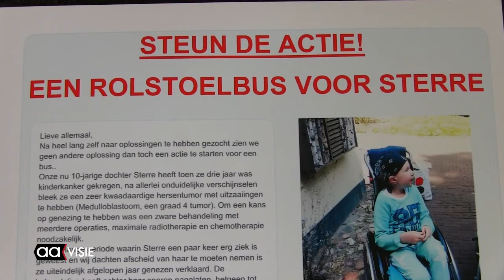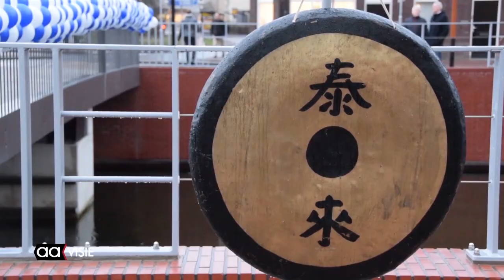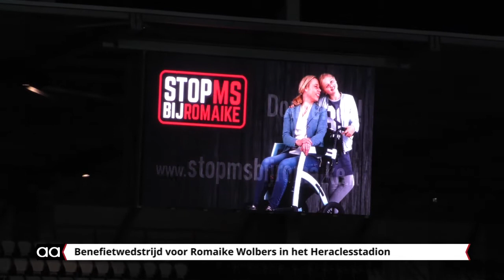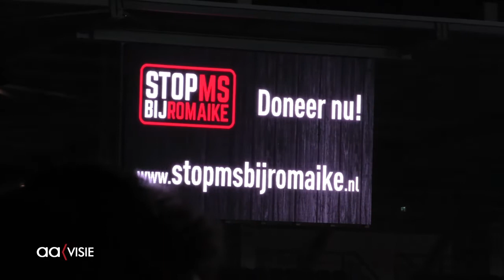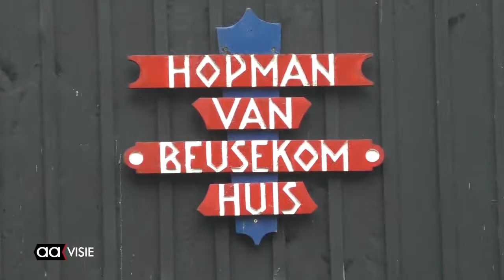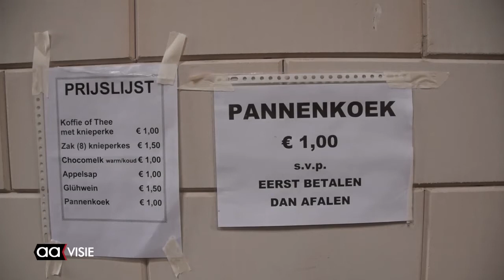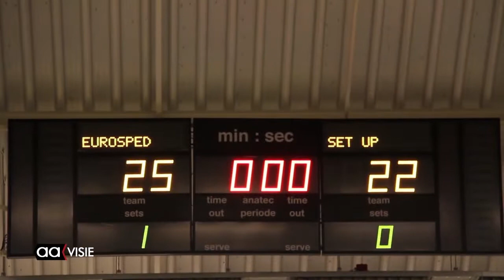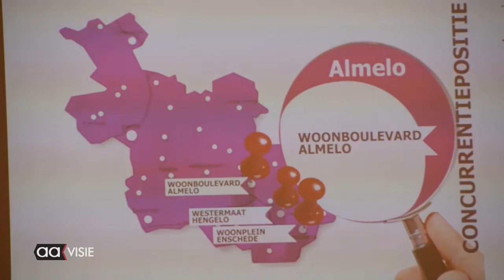Allemaal Almelo week 2, januari 2017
Benefietacties voor Sterre en Romaike, Jan Smit stopt bij Heracles, De Gorterbrug krijgt kleur, Nieuwjaarsfestival en Knieperkestocht, Eurosped naar de halve finale volleybal en hoe ziet de toekomst voor de Woonboulevard er uit?